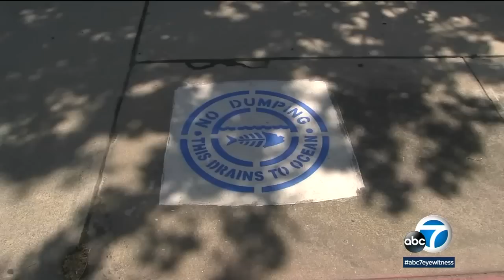New LA County program targets illegal RVs amid 'wasteland' concerns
This comes as residents and business owners in East Gardena are calling a growing RV encampment a health and environmental nightmare: "You can't make money when you're in the middle of this kind of toilet."